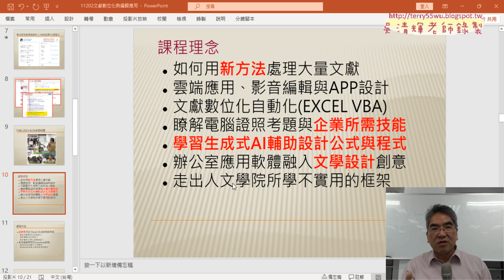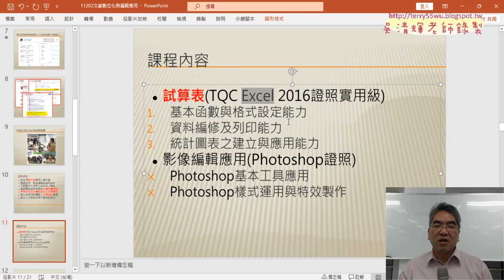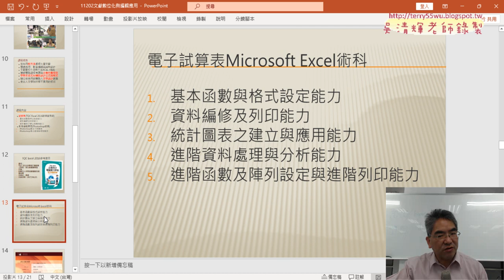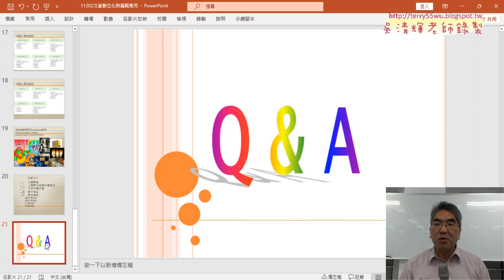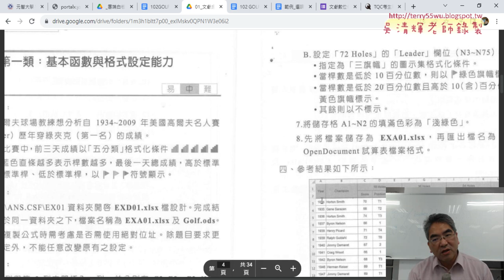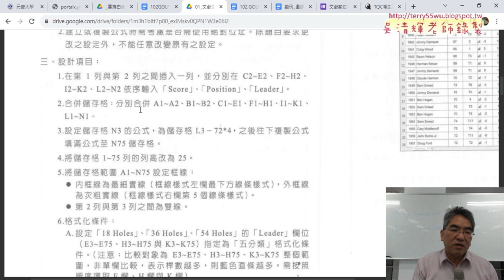03 課程內容與EXCEL證照102題說明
2023文獻數位化編輯與應用第1次上課上課錄影

01_課程說明與範例選課資料用LEFT與FINE函數
02_上課內容題目與練習檔案說明
03_課程內容與EXCEL證照102題說明

吳老師  113/2/22